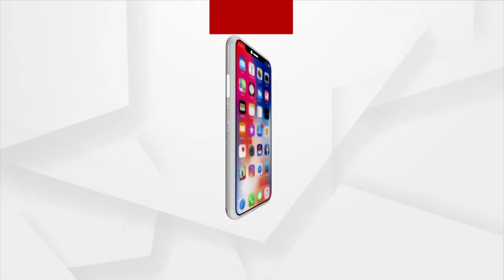Hedlines12 PM | 13 NOV 2021 | Argus News